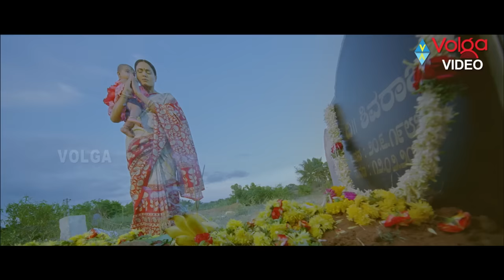వేయి రూపాయలు ఇస్తా వస్తావా | Recent Blockbuster Telugu Movie Scene | @jabardasthfunnycomedy ​